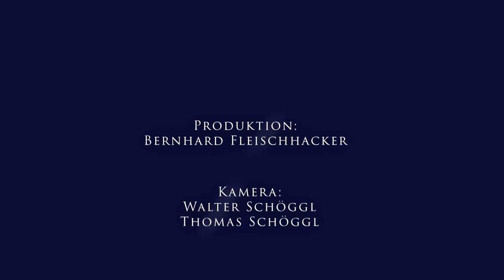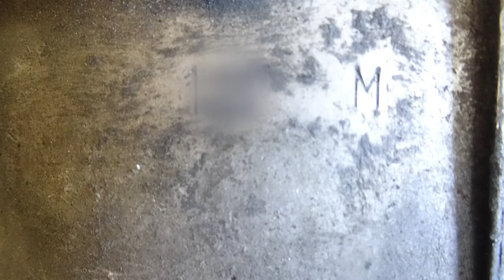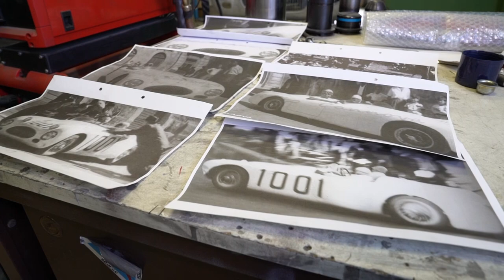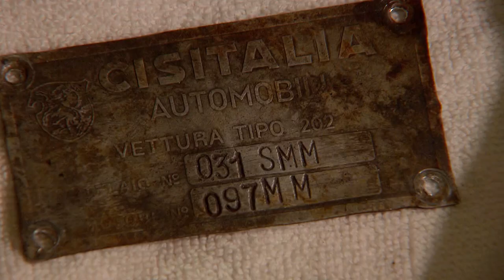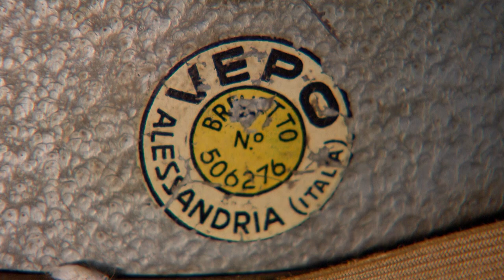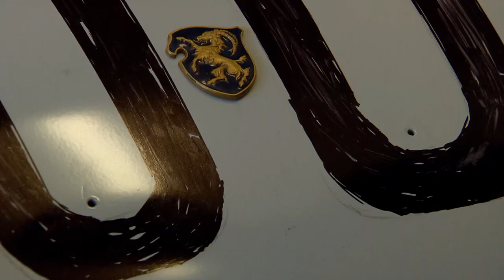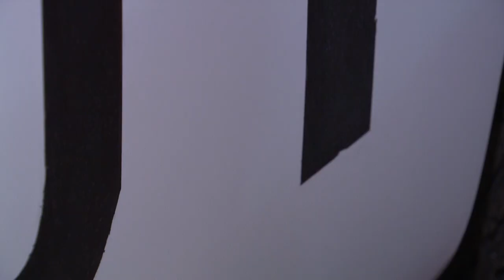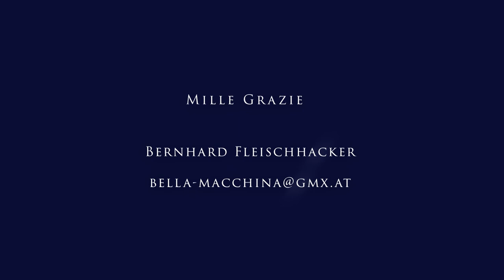Restoration - CISITALIA 202 SMM Corsa "Nuvolari"